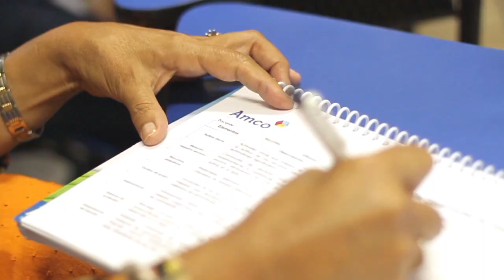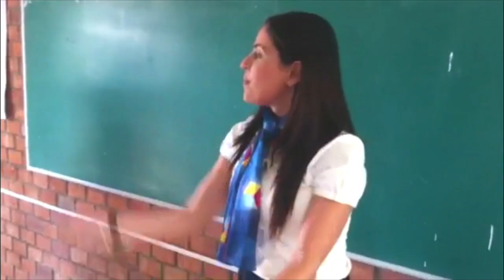Amco: Fecha 3... Amco Brilliant® un éxito ROTUNDO.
Fecha 3 de INTERNATIONAL TEACHERS´TRAINING 2012. Toluca, Pachuca, Hermosillo, Monterrey y Guadalajara nos recibieron con miles de sonrisas de maestros que comienzan esta aventura de capacitacíon, felices de conocer Amco Brilliant®  y de avanzar como maestros digitales"